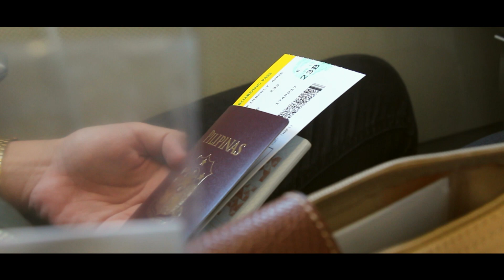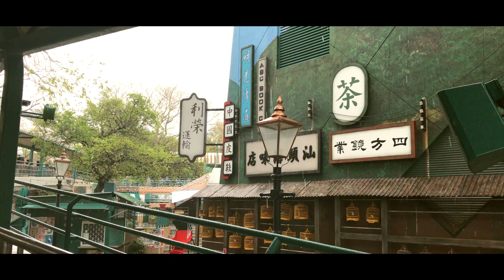HONG KONG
Ukiyo - Hermitude